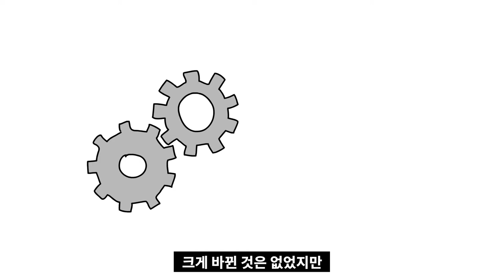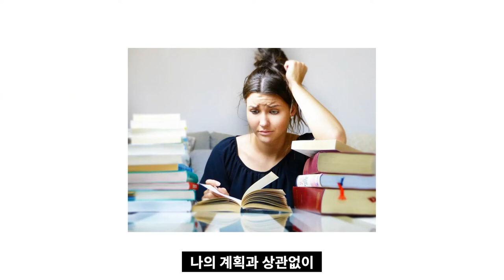아침 일찍 일어나서 내 삶이 달라진 것들 I 나의 하루는 4시 30분에 시작된다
고맙습니다.